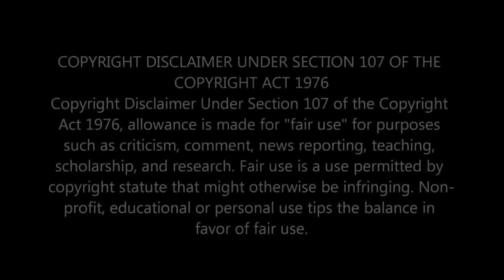Was Your Work Day Hard Come Laugh & Chill With (Nephew Tommy Prank Calls Pt 11)